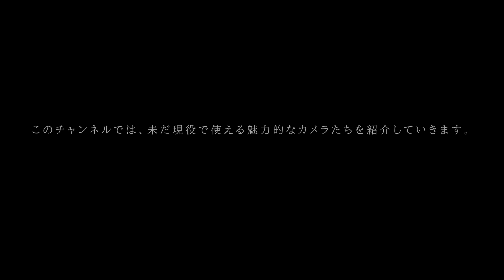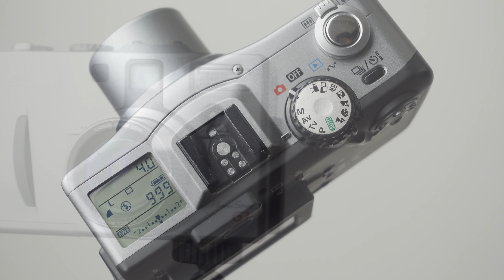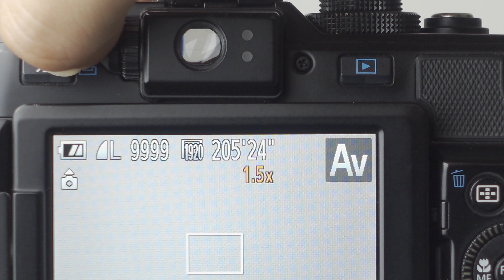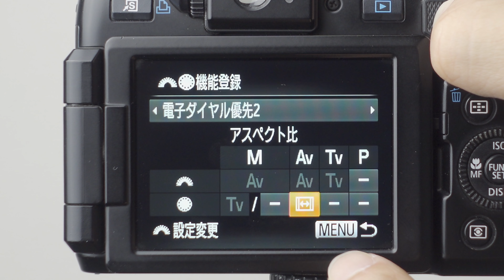Canon G1Xは従来の6.3倍もセンサーがでっかくなっちゃったので、マギー審司さんの耳と同等のインパクト性能であります。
【今回のカメラ/レンズ情報】
・Canon PowerShot G1X

このチャンネルでは、未だ現役で使える魅力的なカメラたちを紹介していきます。
実際に使用して撮影を楽しみ、それぞれのカメラの良さに改めて気付ける企画としてスタートしました。

【動画内での演出について】
映像の中では演出としてマスクを外しているシーンがございますが、常にアルコール除菌などのマナー・エチケットを厳守しながら取り組んでおります。
また、雨の中や水しぶきの掛かる場所で撮影している様子が映っていたとしても、そのカメラが防塵防滴であるという意味ではございませんので、各機種のレビューやメーカーサイトなどを予めご確認の上で撮影をお楽しみください。

■ 写真家/映像作家
オーゼキコーキ
■受賞・入選歴
(2019)
日本写真家協会JPS展
文部科学大臣賞 グランプリ
(2018)
日本写真家協会JPS展 優秀賞
第4回 菱川賞 審査員賞
(et
社団法人　日本ポストプロダクション協会JPPA　AWARDS部門シルバー賞
西東京映画祭自主制作コンペティション入選

■展示会・上映会歴
日本写真家協会JPS展2019/東京展/名古屋展/京都展
第4回 菱川賞展 台東区上野 日展新会館
日本写真家協会JPS展2018/東京展/名古屋展/京都展
FUJIFILM『フィルムラバーズフェスタ』
池袋 新文芸坐

オーゼキコーキ　ファンレター・プレゼント係まで